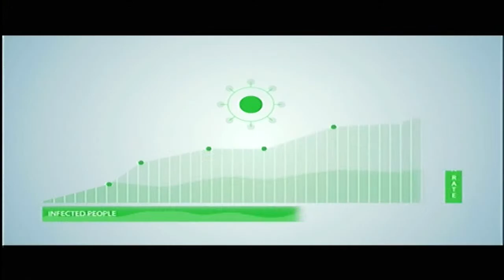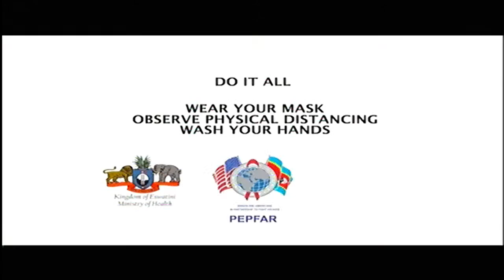TINDZABA || LIVE STREAM || 02-01-21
SISWATI NEWS BULLETIN LIVE ON CHANNEL YEMASWATI
BRINGING YOU THE LATEST, RELIABLE AND ACCURATE NEWS ACROSS ESWTINI

CHANNEL YEMASWATI
SONKHE S'KHATSI